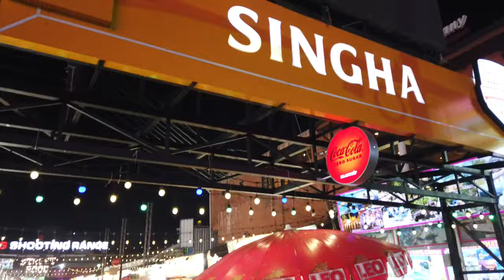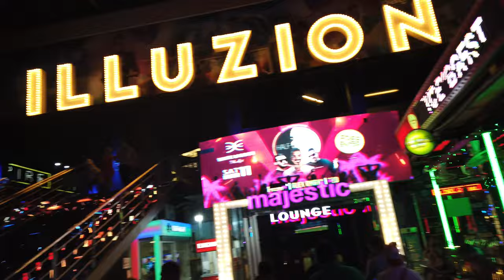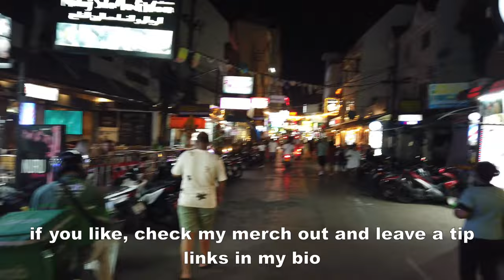One Last Night in Patong | Phuket Vlog #208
Join me on a journey from Koh Phangan to Phuket, where we explore the vibrant streets of Patong. Discover the delectable street food at Malin Plaza, the bustling energy of Bangla Road and the vibrant night market. Follow along as we delve into the nightlife and share our thoughts on this exciting corner of Thailand.

Timestamp:
00:00 - Intro
00:37 - Koh Phangan - Phuket
02:27 - Memory 2 Hotel
03:07 - Malin Plaza Patong | Street Food
05:07 - Bangla Road
07:04 - Bangla Nightmarket
08:12 - Majestic Lounge
09:05 - Nightwalk & Thoughts on Thailand